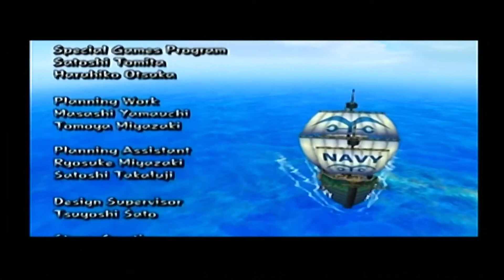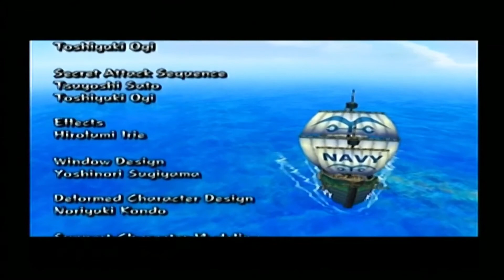One Piece: Grand Adventure (Smoker Arc) Part #8 Finale: The Emperor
On this final adventure we run into the retreat that Emperor Shanks uses. The final battle will be  difficult.